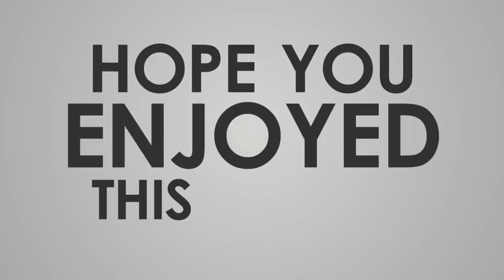⛔ Indonesia Champions Cup (ICC) | Noob clasher maju ke babak 16 besar guys🥳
Wall faire
Clan tag : GJ9GL0C
Leader

Hay sobat clasher dimanapun anda berada semoga kalian selalu dalam keadaan sehat..kembali lagi di chanel saya chanel recap war clash of clans.

Itu saja dari saya simak baik-baik videonya semoga bisa memberi inspirasi war kalian sobat.
Saya pamit undur diri dulu dan salam clash On